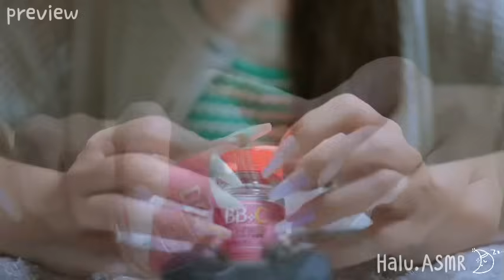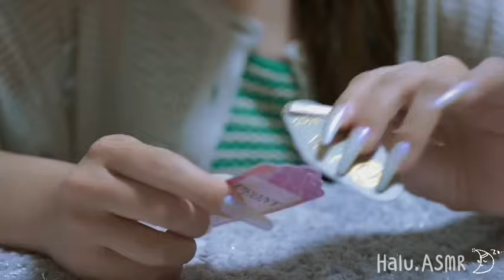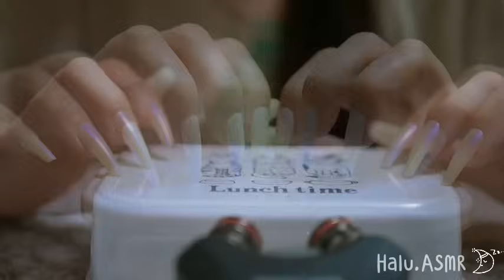ASMR 長ーい爪で高速ﾀｯﾋﾟﾝｸﾞﾒｲﾝの10ﾄﾘｶﾞｰ💅 Fast tapping!! 10Trigger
こんばんは!!☽︎‪︎.*·̩͙‬

寝苦しい季節になって来ましたね🌞🌻

今回は長い爪でのﾀｯﾋﾟﾝｸﾞﾒｲﾝ動画です♪
ｽｸﾗｯﾁﾝｸﾞと蓋の音など挟みつついろんな音を撮りました💅

長めに撮ったので眠りのお助けになれば嬉しいです😪♡

ではでは〜
お  や  す  み  な  さ  い

💅ﾀｲﾑｽﾀﾝﾌﾟ💅

  0:00   プレビュー

  4:13   ものさし

  8:44   アロマキャンドル(容器)

14:28   クッションファンデ

19:08   サプリメント

22:32   タグ

28:03   バッグ

31:38   ランチボックス

37:00   プラコップ

41:19   iPhone

44:47  日焼け止め